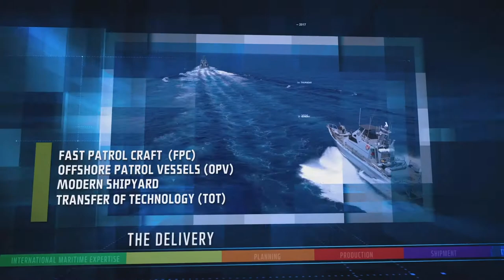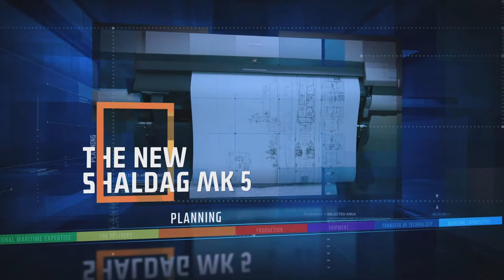Israel Shipyards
An image and marketing film of Israel Shipyards 2020